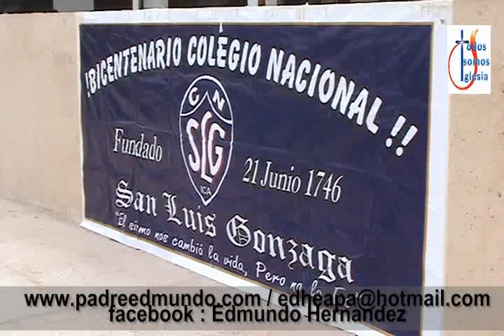Inicio del Año Academico 2012 en el Colegio San Luis Gonzaga de Ica